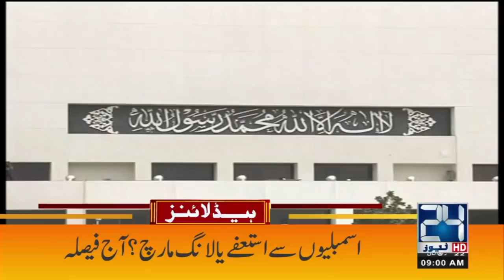9am News Headlines | 8 Nov 2020 | 24 News HD